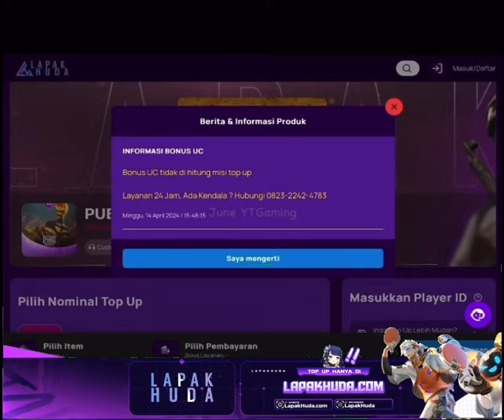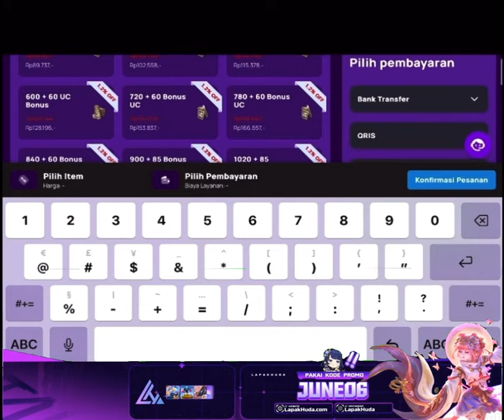HOKI NGGAK TUH‼️🙀 DI KASIH ULTIMATE SKIN FERAL RAVAGER LANGSUNG‼️🥳 BYE BYE REDEEM‼️😁 PUBG MOBILE